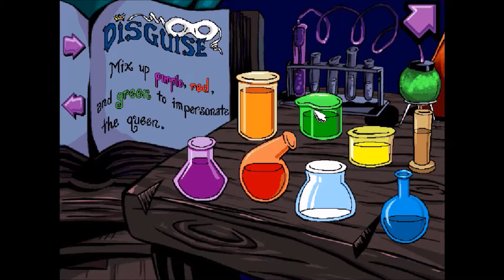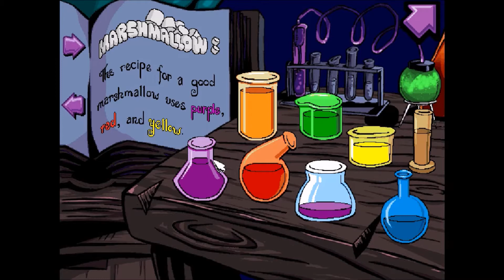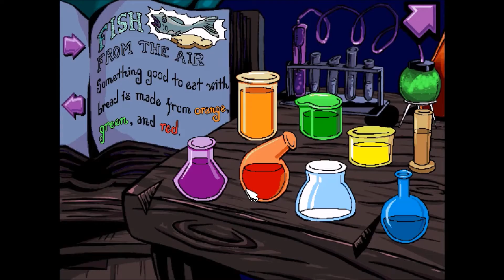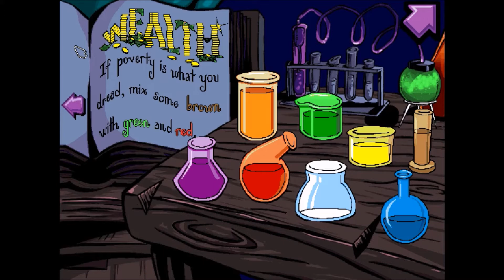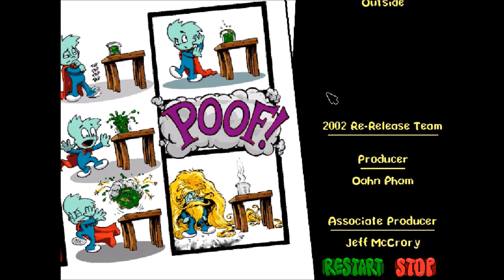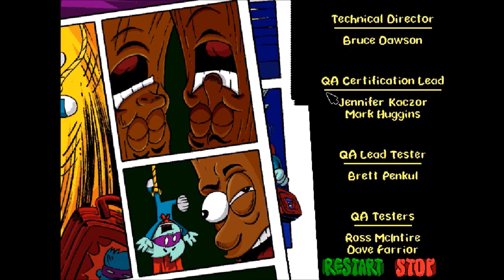Pajama Sam 1 Finale - Well, Here We Are. Burning.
I fucking love this shit